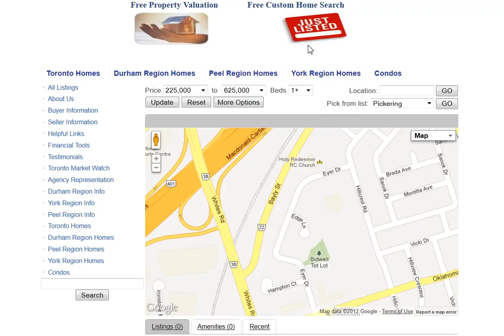Edge Ln Pickering